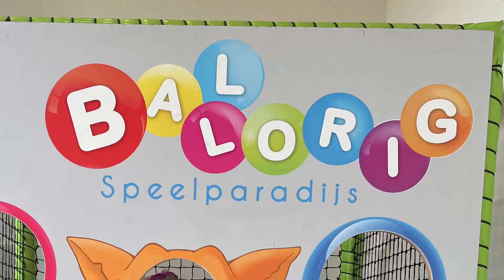Spelen op zondag!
Voor het eerst met Jamie naar Ballorig en ze heeft enorm genoten met haar vriendin!!